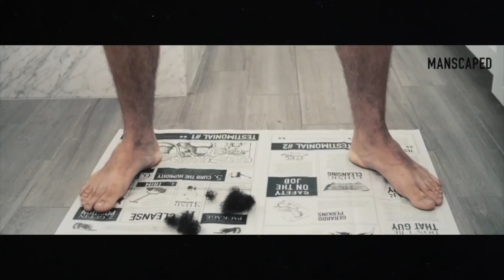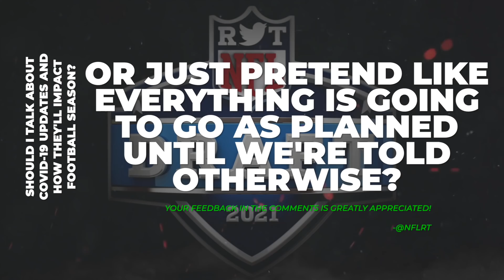2021 NFL Mock Draft: Way Too Early Edition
It took me a while, but here is my first 2021 NFL Mock Draft! I had to invest some time in these 2021 NFL Draft prospects after cramming so much for the 2020 NFL Mock Draft SZN, and regardless of what happens this Fall, I think we've got a fun group of prospects going into next draft season!

SHOUTOUT TO MY PATRONS:
Stephen Warbington
Mike Dizzle
Max Duff

I probably don’t own some of the footage used. This is strictly for entertainment/educational purposes.

THE NFLRT PODCAST HAS BEEN LAUNCHED!